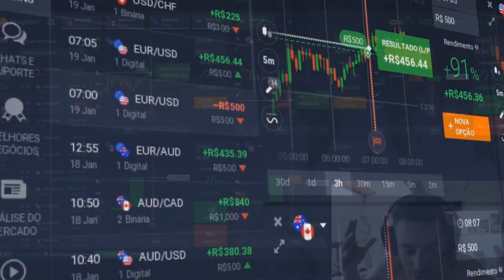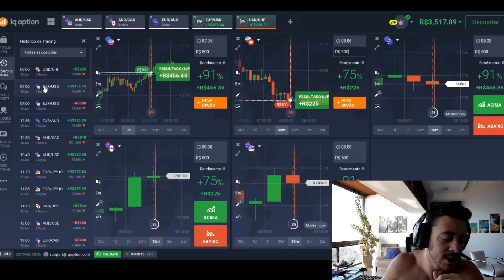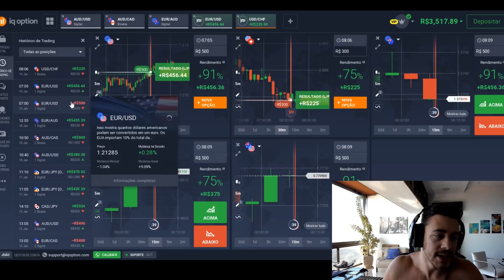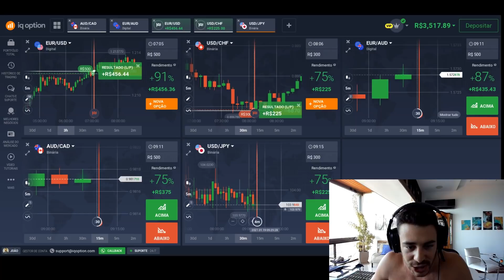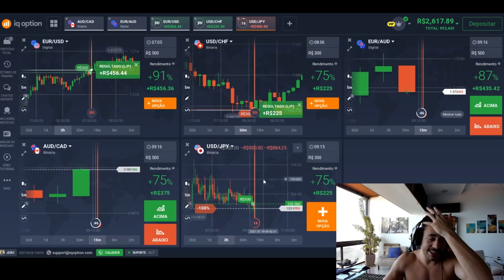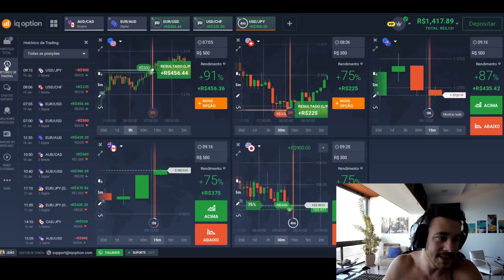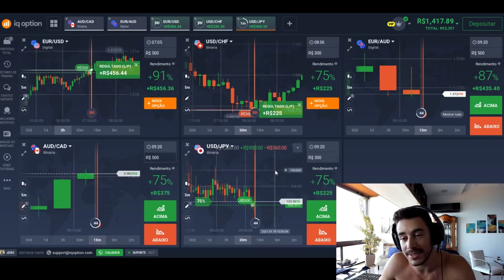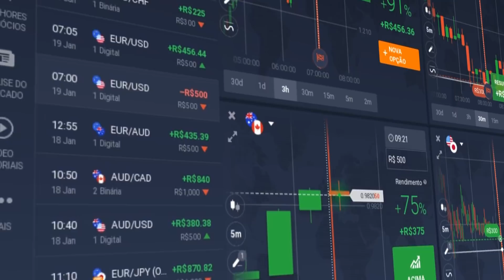Meu dia de LOSS! Veja quanto PERDI e como EU LIDO COM ISSO!